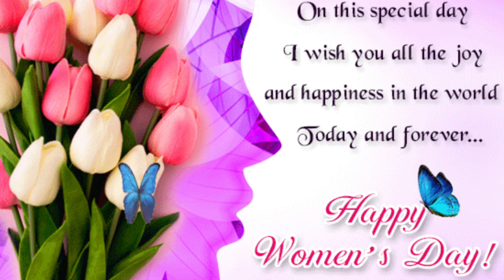Happy Women's Day 2021|International Women's Day |Women's Day Whatsapp status|Womens Day Wishes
If you like this video don't Forget to Click on